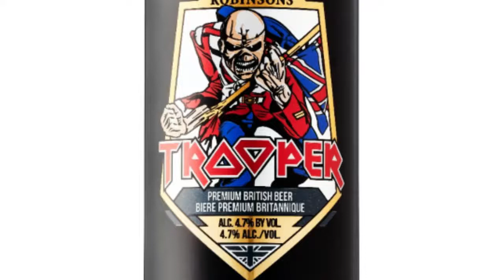TROOPER by Iron Maiden and Robinson's Brewery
Jenny and Zach review Robinson's Brewery/IRON MAIDEN collaboration beer TROOPER British Beer!